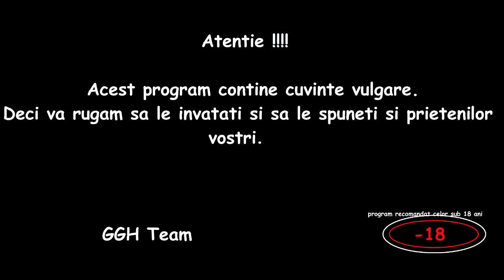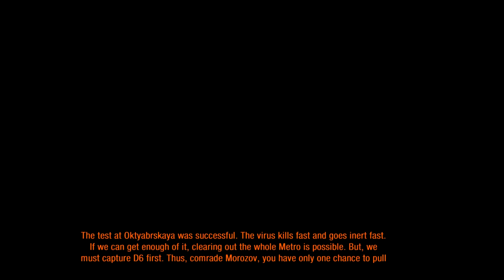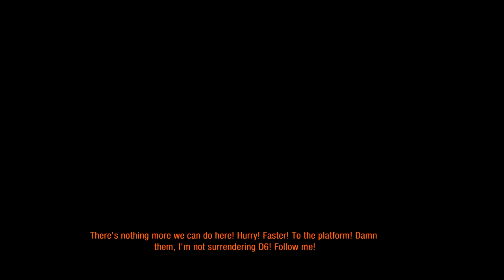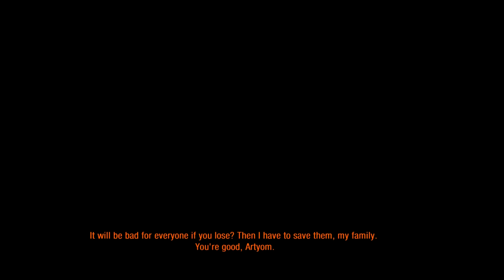Metro Last Light Walkthrough Part 7 "Handjob cu Cardavre"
Gimy playng Metro Last Light .
Edited and filmed by Hotler!
Mai e un singur episod asa ca GET READY FOR THE BEST ANAL EXPERIENCE!